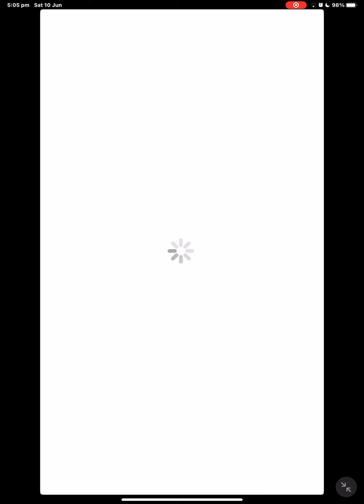PLAYBITE: skydrop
Yay I’m back